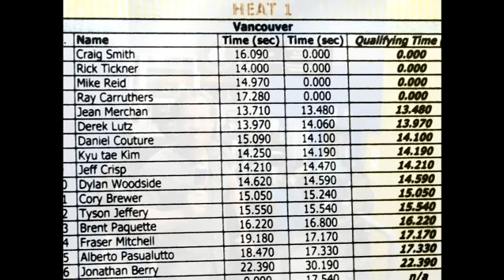Red Bull Crashed Ice qualifier experience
This was held at UBC arena, there were 200 lottery winners but this year they added extra 50 walk- ons. The walk-ons came were ex or current junior players. Average age was around 20 and a couple guys were twice that.

I had a good chance of qualifying with my top 3 time (14.00 sec) but my second heat I nudged a cone which disqualified me for that heat, you need two clean heats.

If you get a chance to do this. go for it !!!